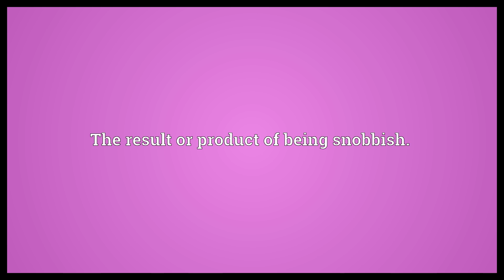Snobbishness Meaning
Video shows what snobbishness means. The state or quality of being snobbish.. The result or product of being snobbish..  Snobbishness Meaning. How to pronounce, definition audio dictionary. How to say snobbishness. Powered by MaryTTS, Wiktionary